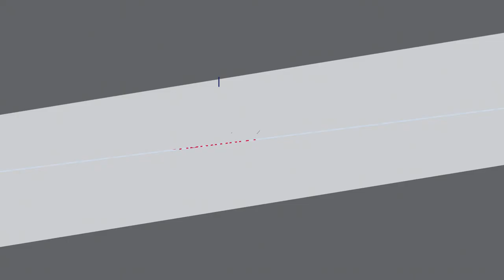UNIVERSIDAD BARRIAL - INSCRIPCIONES CICLO 2018